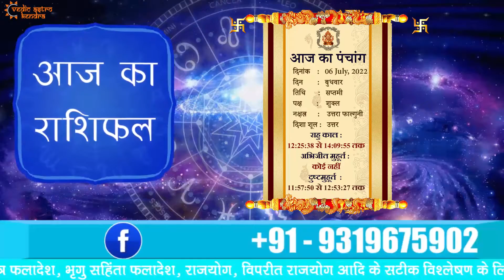AAJ KA RASHIFAL - 6 July 2022 | मेष से मीन का दैनिक राशिफल - Today Horoscope - Daily Rashifal